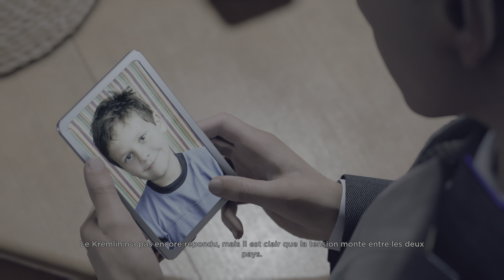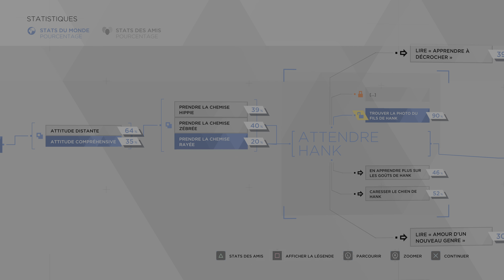Detroit: Become Human - #17 Roulette Russe - PS5 - 4K HDR